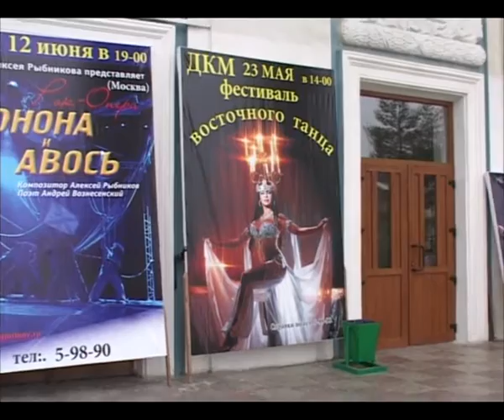Открытие фестиваля восточного танца 2010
Заказать видеошоу, слайдшоу, постобработку, видеомонтаж
 или написав на почту
Яндекс.Дзен - мой канал с интересными публикациями